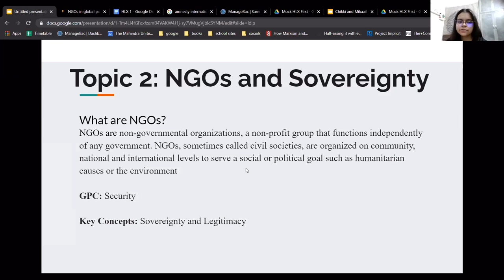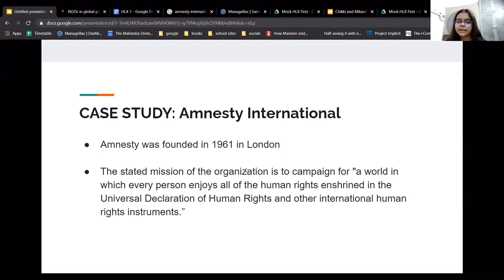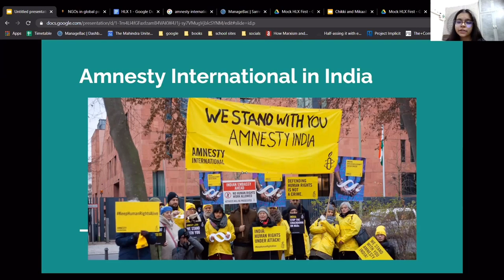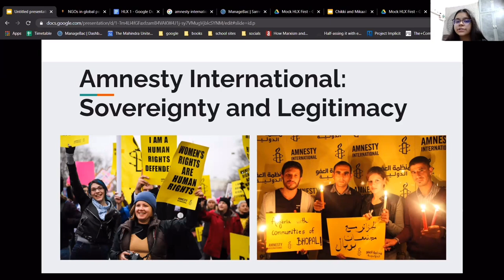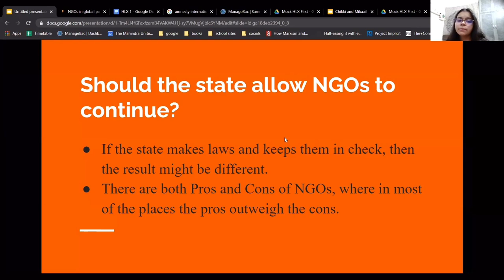NGOs and Sovereignty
Hey all,
This video is a practice presentation on NGOs and Sovereignty. This is not an HLX. The aim of the video is to cover the linked case study in detail by keeping Key concepts in mind. The student is from the batch 2022.

I hope this video is informative for you.